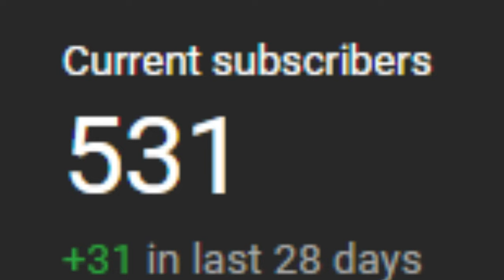YELLOW BEAR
Here is the Misfits challenge in Five Nights at Freddy's 2 Custom Night Mode. There are only 3 animatronics in this one so this should not cause me any problems.